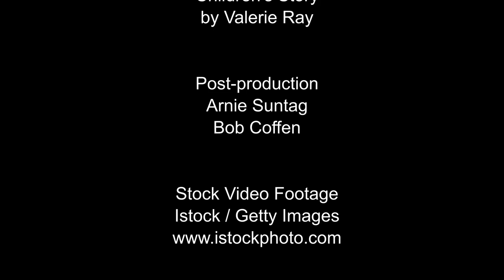Children's Story by Valerie Ray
Valerie Ray reminds us of the importance of being plugged in to God.